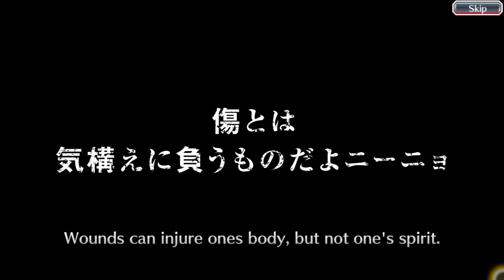Angelkuya | Bleach: Brave Souls